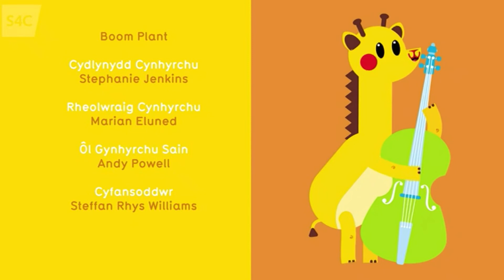Cyw a'i Ffrindiau - S2E7 - Y Fuwch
Mae buwch yn ymweld â thy Cyw heddiw. Beth all fynd o'i le?

This is only appropriate for children.